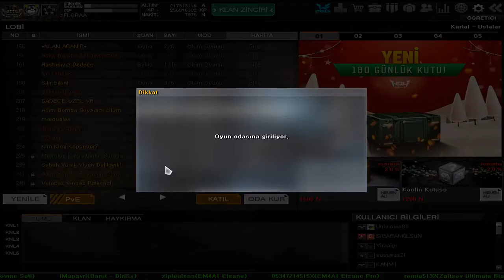OG DÖVMESİ İLE SERİ DEVAM DİKKAT TEK ATMA İÇERİR